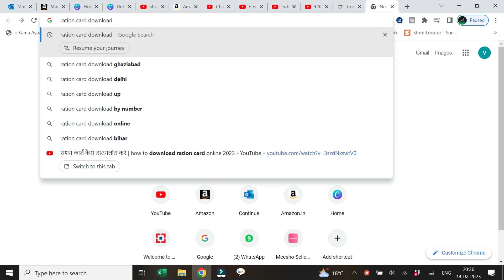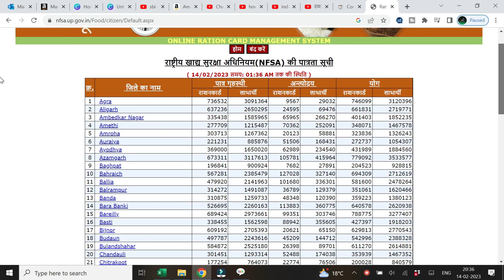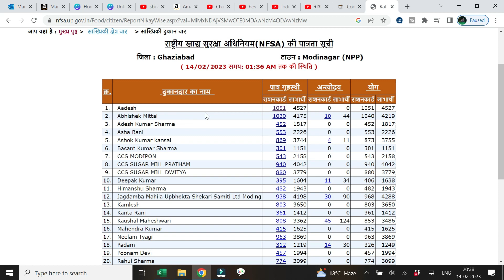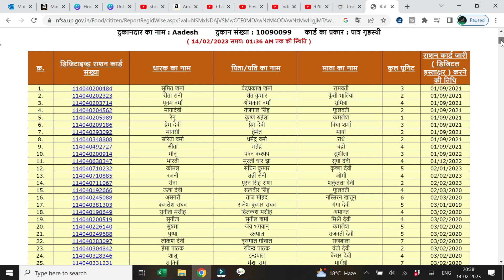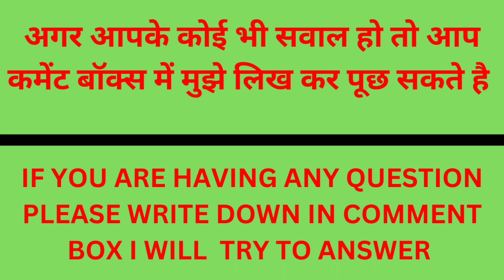Ration Card List me apna Naam kaise dekhen || Ration card kaise check Kare || Ration card New list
rashan card List me apna Naam kaise dekhen || Ration card kaise check Kare || Ration card New list

up ration card list kaise dekhe
ration card list kaise nikale
ration card mein apna naam kaise dekhen
ration card list me apna naam kaise dekhe
ration card list mein apna naam kaise dekhen uttar pradesh
ration card list 2023 kaise dekhe
ration card list kaise dekhen

00:00  Rashan card na hone se problem
02:00 rashan card kaise nikale
03:00 rashan card kaise download kare